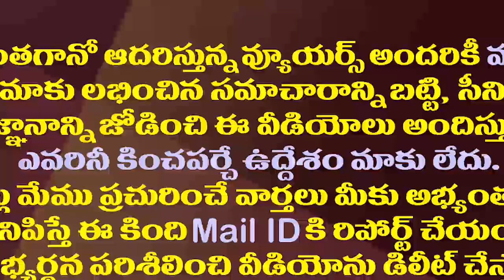ఐదేళ్ళు రైతుల్ని గాలికొదిలేశాడు..చంద్రబాబుపై జగన్ ఫైర్| CM YS Jagan Shocking Comments on Chandrababu